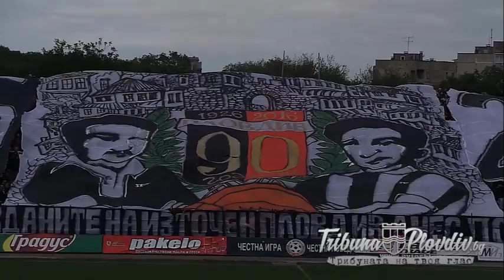TribunaPlovdivTV: Внушителна "черно-бяла" хорегорафия за 90 години Локо (Пд)!